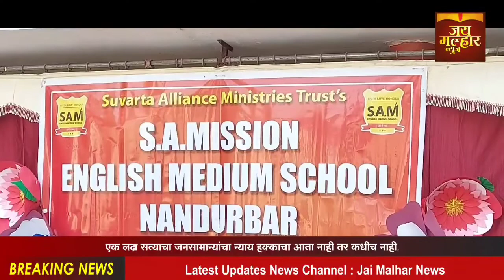नंदुरबार येथे 18 एप्रिल 2022 रोजी येथील एसए मिशन इंग्लिश मीडियम हायस्कूलमध्ये'समर कॅम्प'आयोजित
नंदुरबार येथे दिनांक 18 एप्रिल 2022 रोजी येथील एसए मिशन इंग्लिश मीडियम हायस्कूलमध्ये'समर कॅम्प' आयोजित करण्यात आला.सदर कॅम्पचे उद्घाटन शाळेच्या मुख्याध्यापिका डॉक्टर सुनिता अहिरे यांनी केले.त्यानंतर विविध कार्यक्रमांना जल्लोषात सुरुवात झाली.डान्स इन्स्ट्रक्टर सिद्धी पटेल यांनी सर्व विद्यार्थ्यांना
योग आणि झुंबा डान्सचे धडे दिले.यात सर्व शिक्षकांनी उत्साहात सहभाग घेऊन विद्यार्थ्यांना प्रोत्साहित केले.शाळेचे पर्यवेक्षक सॅबस्टीन जयकर यांचे योगाभ्यास मार्गदर्शन लाभले.पोलीस बॅण्ड पथक प्रमुख योगिराज गेजगे यांच्या दिग्दर्शनात पथकाने बहारदार संगीताचा आनंद विद्यार्थ्यांनी लुटला. रोपस्किपिंग खेळ चॅम्पियन धनंजय परदेशी आणि चमूने उत्कंठावर्धक खेळाचे प्रदर्शन केले.नरेंद्र पाटील यांनी चमत्कार आणि जादूमागचा विज्ञान सप्रयोग सिद्ध करून दाखवला.सर्व विद्यार्थ्यांकरता अल्पोपाहाराची सोय करण्यात आली होती.सदर कॅम्पला मान्यवरांनी भेट देऊन कौतुक केले. विद्यार्थ्यांकडून कॅम्पला प्रचंड प्रमाणात प्रतिसाद मिळला.